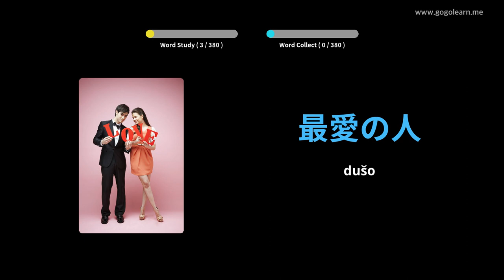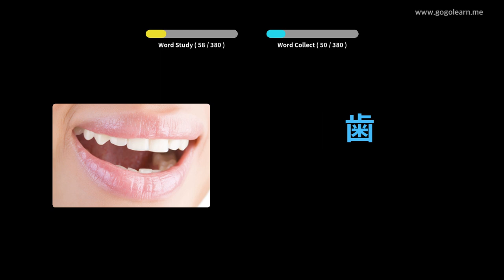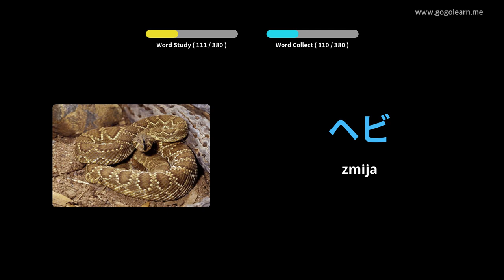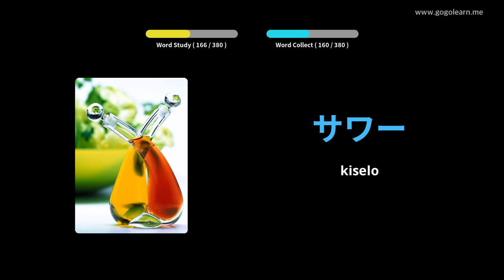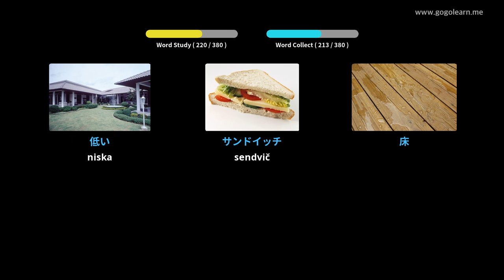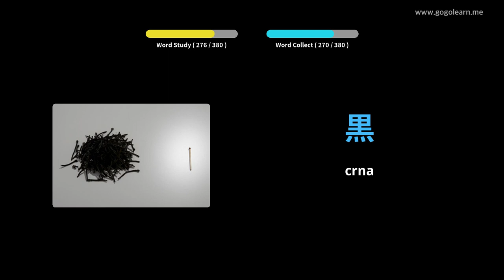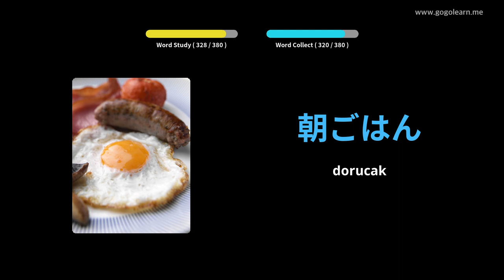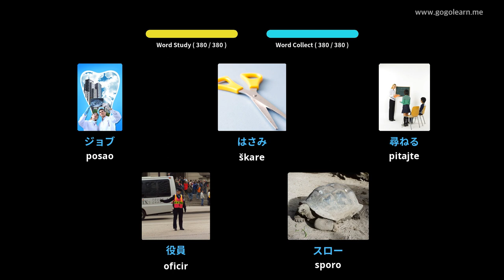Japanski vokabular Osnovna deca | Golearn